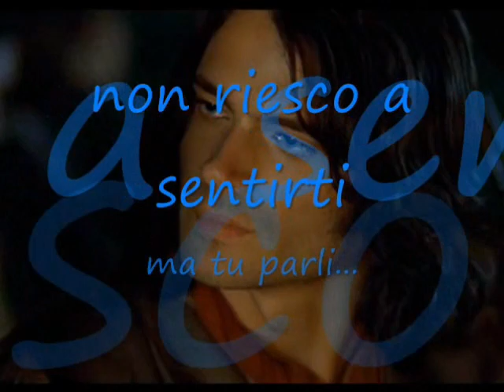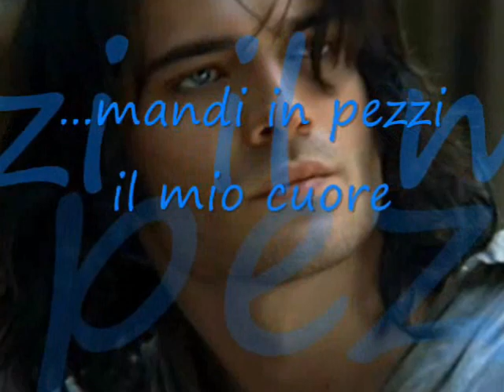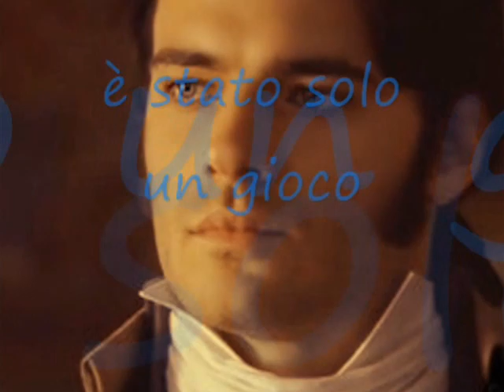GIULIO BERRUTI - ❤ Amici Come Prima ❤ (With Lyrics) ❤